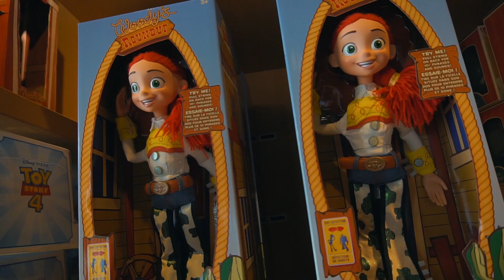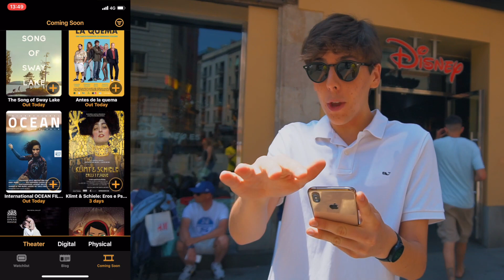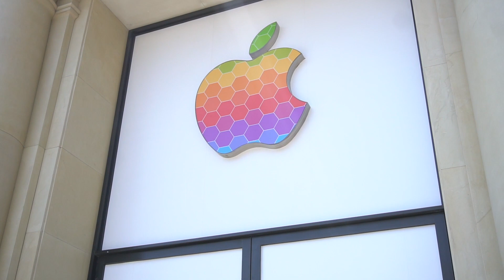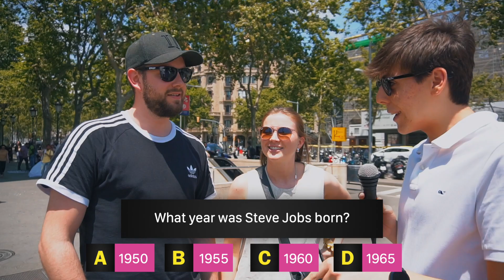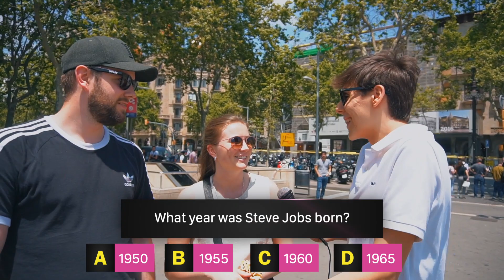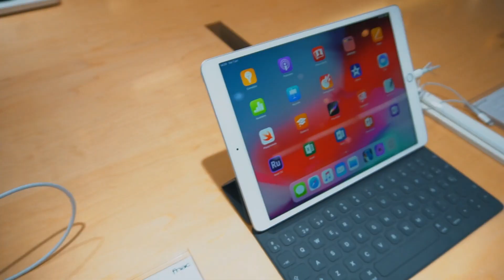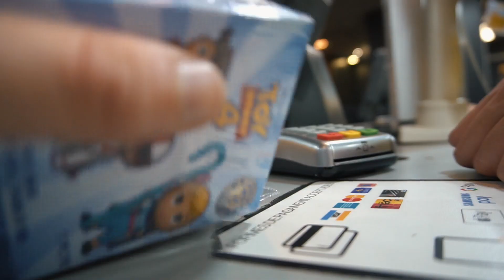I visited a closed Apple Store.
The Apple Store in Passeig de Gracia is closed because they are applying the new design which is going to look beautiful so in this video, we went to check it out plus I got a figure that I didn't want.